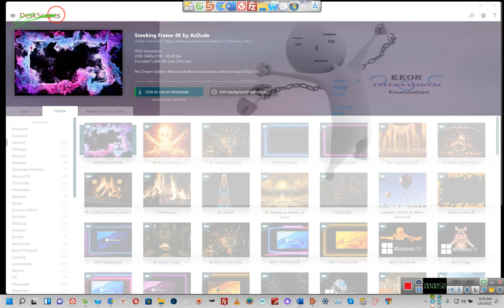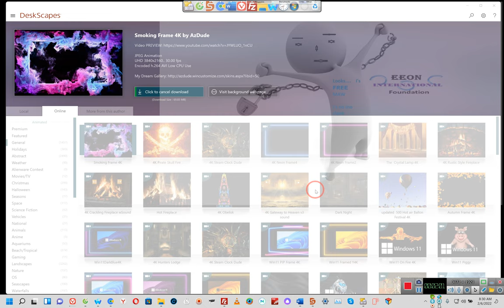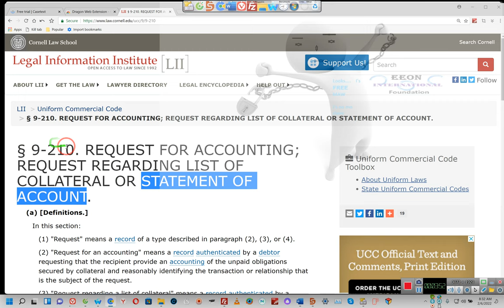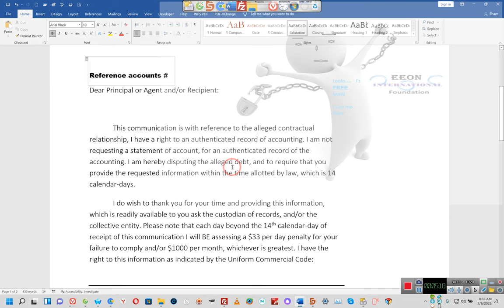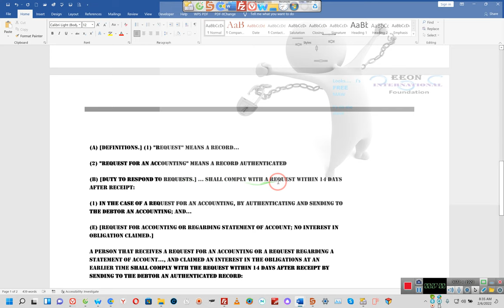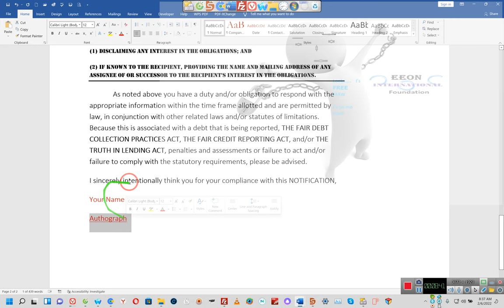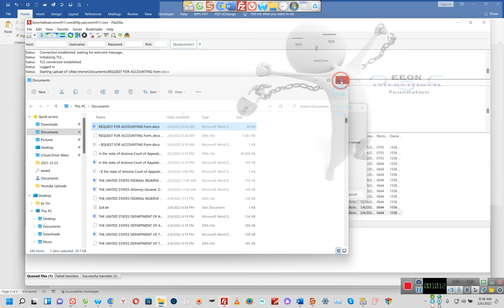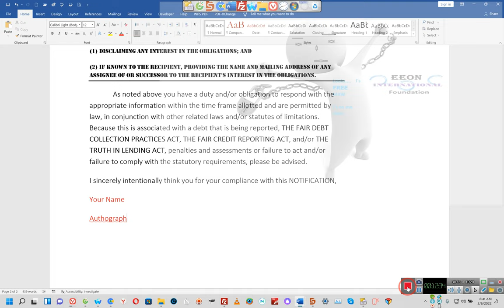You have a right to an authenticated record of accounting, here's THE LAW**** By 'E' 02 06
The documents may be found at the following link, remember looking for the documents that contained in the phrase ACCOUNTING title, attempt to reference in this particular video production.

1.

2.